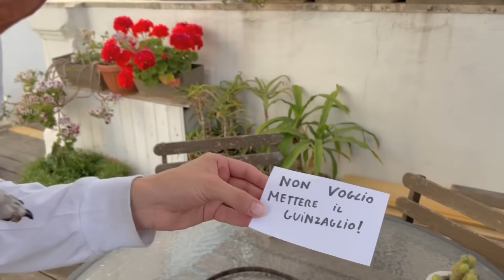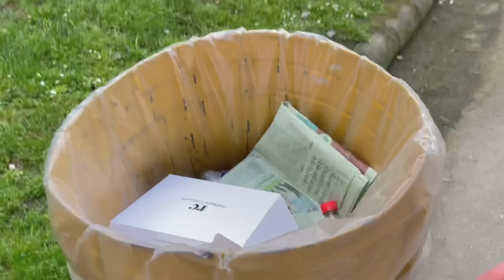IL NOSTRO CAGNOLINO SI È SENTITO MALE AL PARCO! È SVENUTO!! *chiamiamo i soccorsi*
Abbiamo fatto una passeggiata insieme al nostro cagnolino ma dal troppo caldo è successo qualcosa di triste! ☀️😢